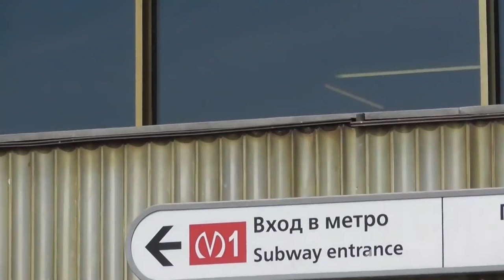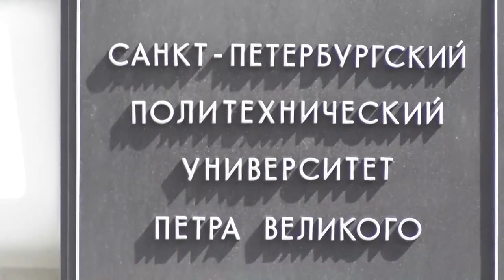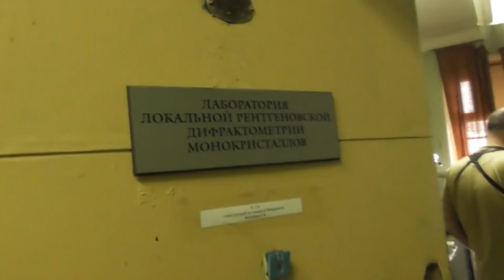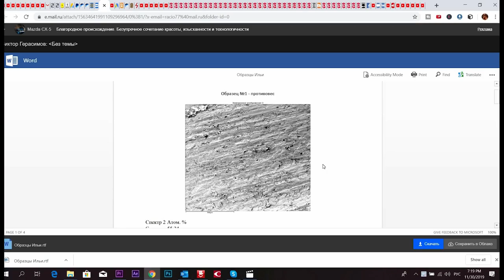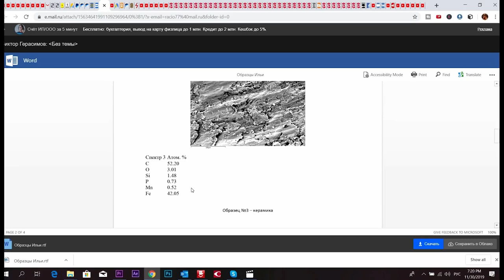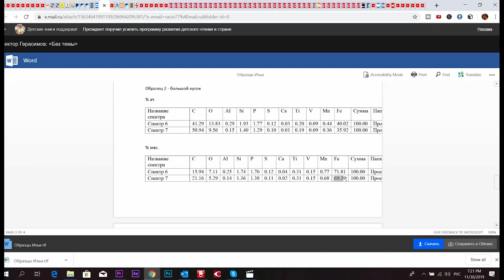Химанализ противовеса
Наконец то руки дошли выложить результаты химанализа противовеса и "конденсаторов атмосферного электричества" - ваз на крыше "дворца" в Бангладеш.

Если верить сему - максимальная концентрация углерода -  - 7 %. НО никак НЕ 50 %!!!

про "потоп 20 века" - шутка была)